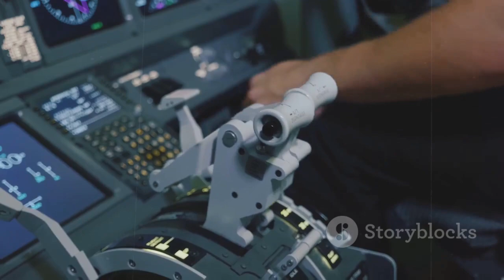Russia Builds 7th Generation Jet Fighter That Strikes Fear Worldwide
Discover the revolutionary Su-57, Russia's latest fighter jet that's transforming air combat! With its cutting-edge stealth technology, impressive agility, and advanced weapon systems, the Su-57 is making waves and prompting military powers worldwide to rethink their defense strategies. In this video, we delve into the aircraft's groundbreaking features, from its stealth capabilities to its powerful engines and unique design.

Join us as we explore how the Su-57 challenges existing air superiority and reshapes the future of warfare. Don’t miss out on this in-depth analysis of a next-gen aircraft poised to alter the global power landscape!